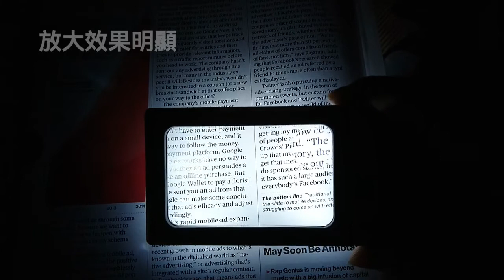口袋型雙焦點LED帶燈放大鏡 - ED9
口袋型雙焦點LED帶燈放大鏡，袖珍型設計，方便攜帶，口袋型雙焦點LED帶燈放大鏡，閱讀更容易，適合小物品觀看，配有4顆LED防碎照明，黑暗中閱讀一樣清晰，雙焦點鏡面放大鏡，看大看小都方便，附贈收納袋